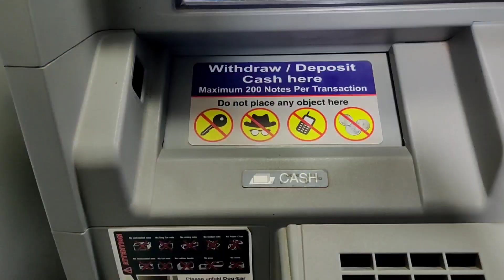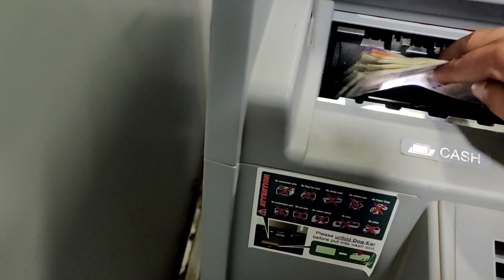पता नही ऐसा क्यों बना है